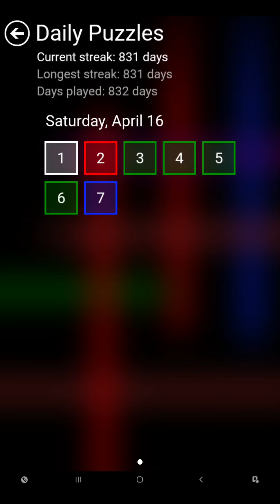Flow Free Warps - Daily Puzzles - 2022-04-16 - April 16th 2022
These are the solutions for Flow Free Warps daily puzzles for April 16th 2022.